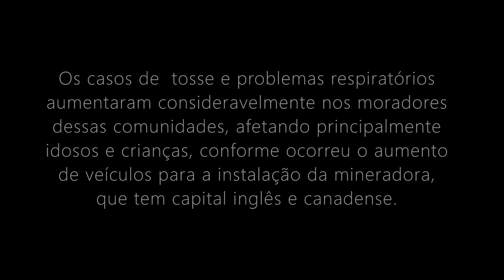Poeira causada por mineradora em Conceição do Araguaia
Moradores sofrem com poeira após chegada de empresa de mineração Horizonte Minerals em Conceição do Araguaia (PA).

O bairro Jardim Araguaia e as comunidades rurais Jacutinga e Chapéu de Palha são as mais afetadas. Licenças ambientais foram concedidas à mineradora, mas a população ainda aguarda o asfalto do trecho da rodovia PA 449, mesmo antes da pandemia.

Os casos de  tosse e problemas respiratórios  aumentaram consideravelmente nos moradores dessas comunidades, afetando principalmente idosos e crianças, conforme ocorreu o aumento de veículos para a instalação da mineradora, que tem capital inglês e canadense.